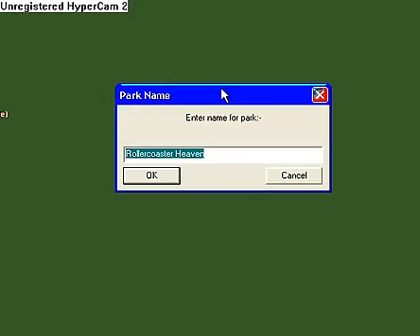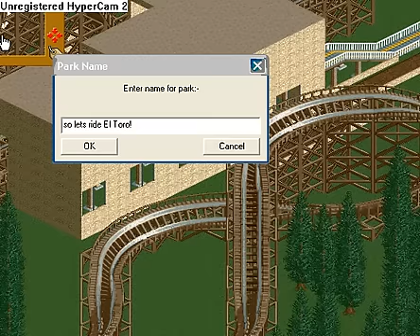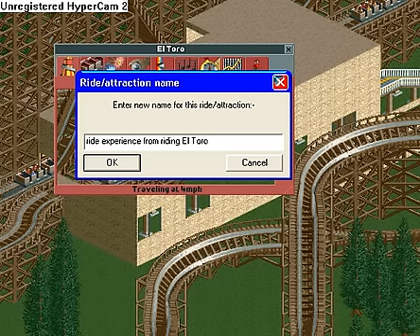El Toro RCT2 Re Creation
after my trip to Six Flags Great Adventure on thursday July 23rd i tried to re-create some of the rides but i only remembered el toro, i used memory to make el toro, so i hope u enjoy and its not 100% perfect lik the real ride